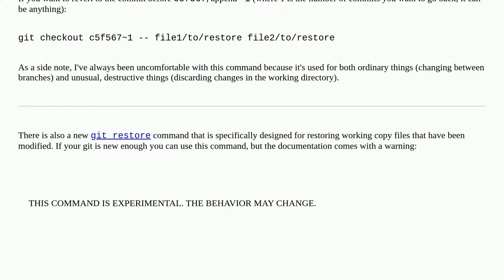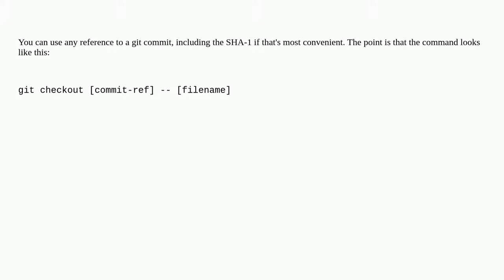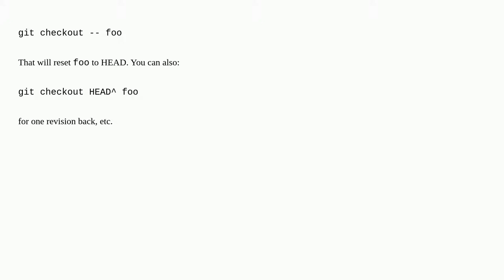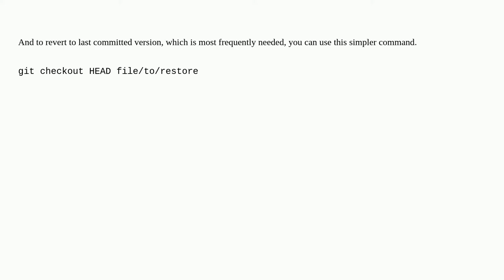How do I reset or revert a file to a specific revision?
A special thanks goes out to the community

  git version-control git-checkout